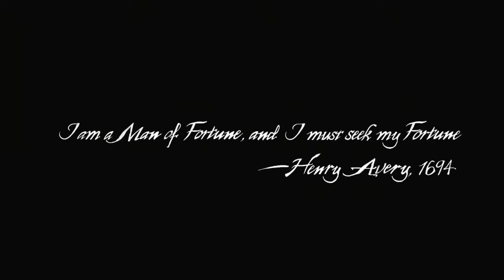Time to seek my fortune | Uncharted 4